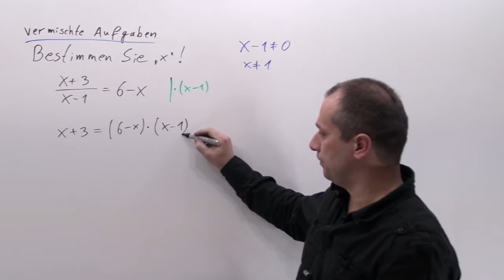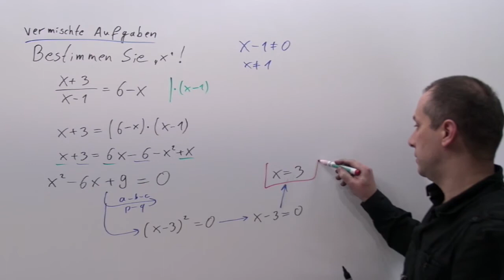Beispielaufgaben zu Nullstellen berechnen und Gleichungen lösen, Beispiel 9 | A.12.09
Hier gibt es ein paar vermischte Aufgaben zu den vorhergehenden Kapiteln, also zum Thema „Nullstellen“ bzw. „Gleichungen lösen“.